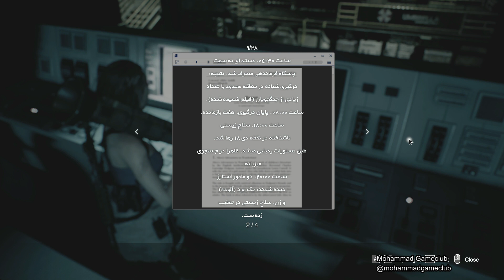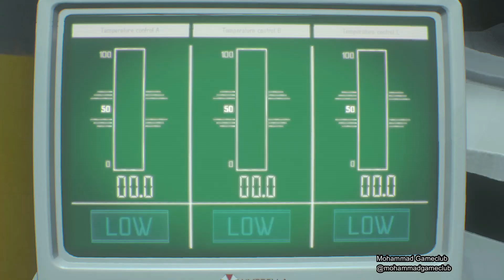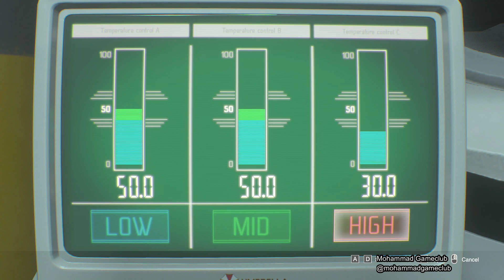RESIDENT EVIL 3 REMAKE Walkthrough Gameplay Part 7 - Ending - Inferno Mode - (RE3 NEMESIS)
subtitle : Gamesub